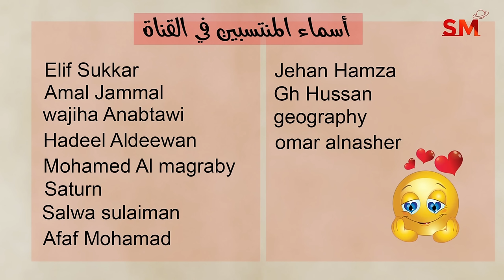توقعات الأبراج اليوم الأحد 16 حزيران يونيو 2024 سعيد مناع